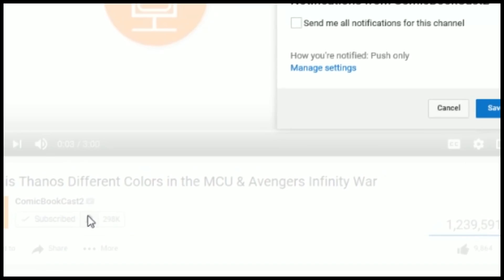Chris Hemsworth on Avengers 4 Being his last Film & Surprise Ending